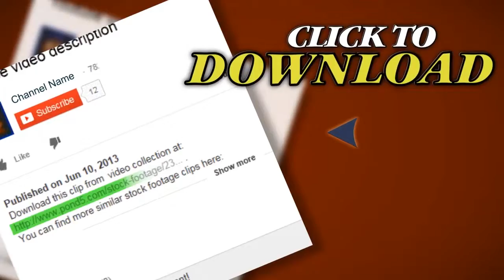Autumn. Stock Footage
Thank you for visiting our page Autumn. Stock Footage"